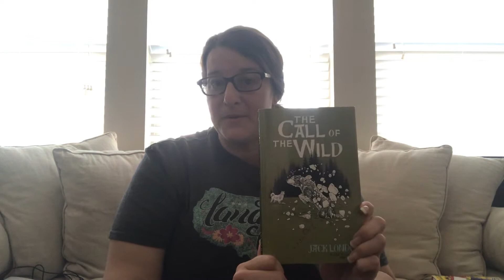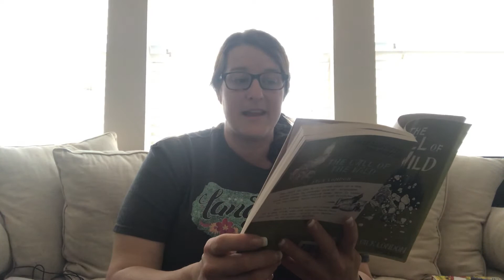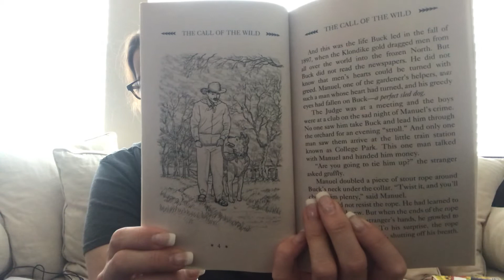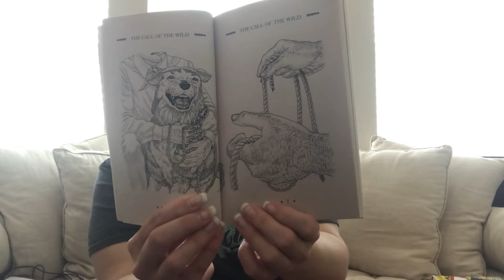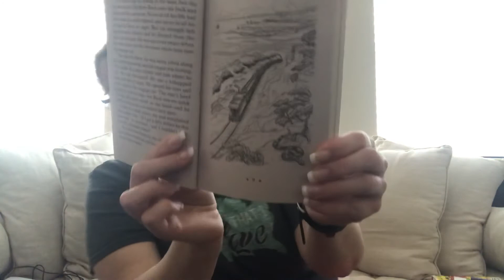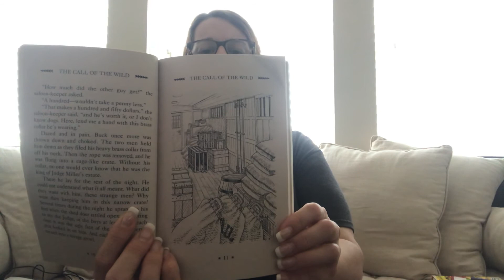The Call of the Wild